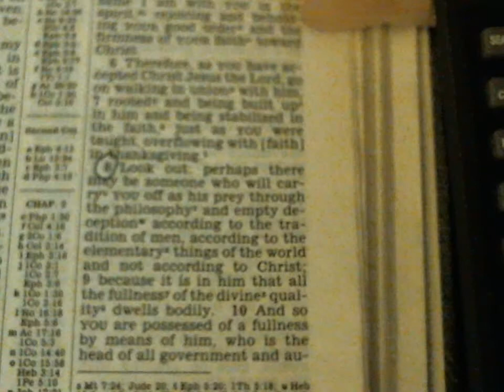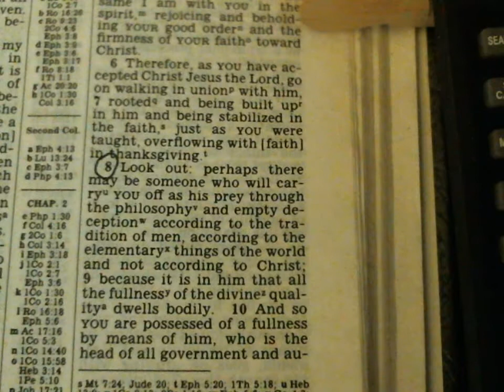Jehovah's Witnesses Can You Please Help Me Understand Colossians 2:6-9